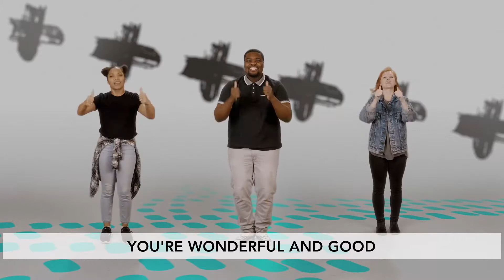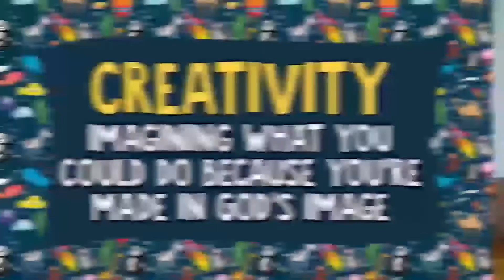K-3 Bible Story Video 8-2-20